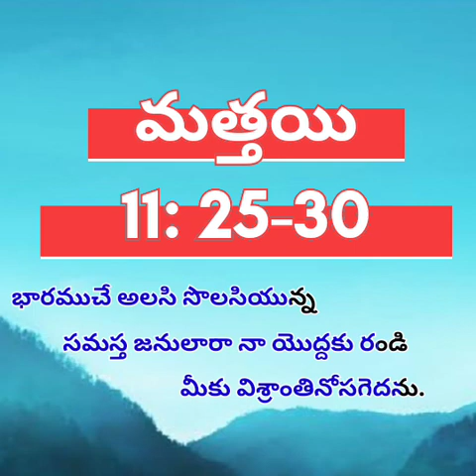ఒక్క క్షణం నీ సన్నిధిలో..., పూదోట స్వరాజ్యప్రసాద్, 09.07.23